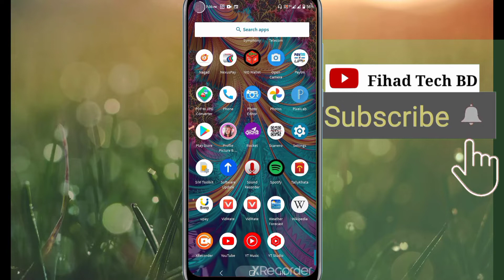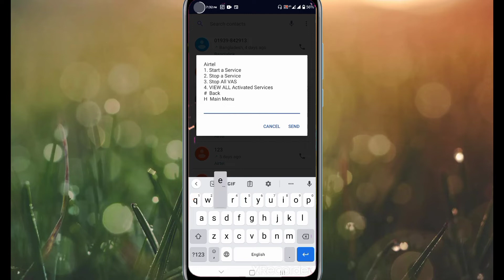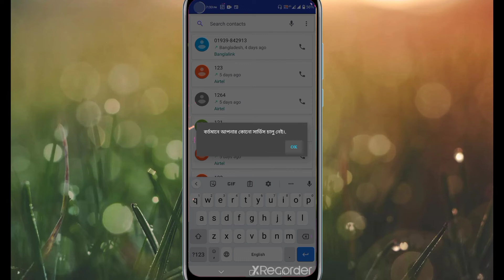এয়ারটেল সিমের টাকা কাটার সার্ভিস বন্ধ করবেন কিভাবে ? airtel deactivate all services | 2022